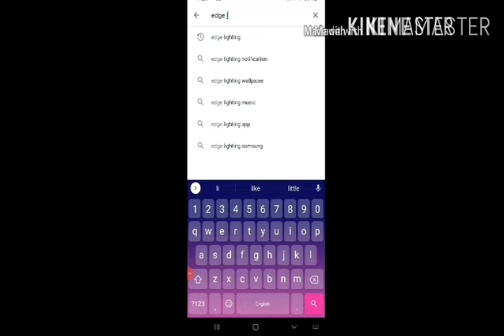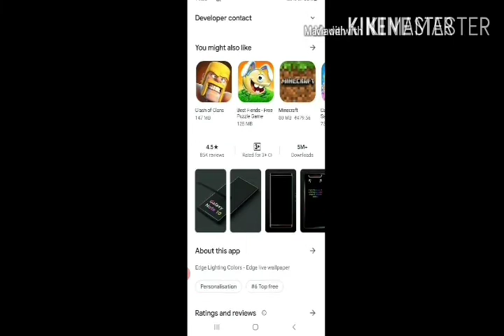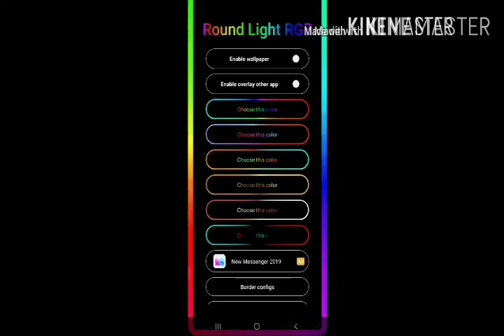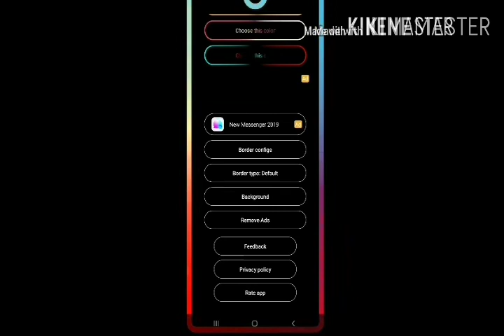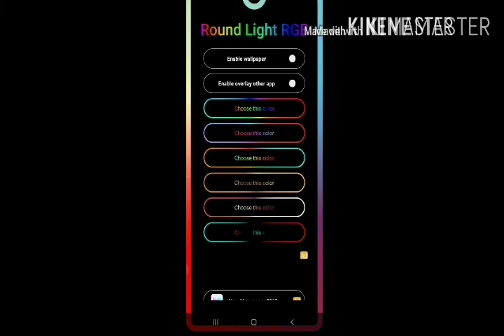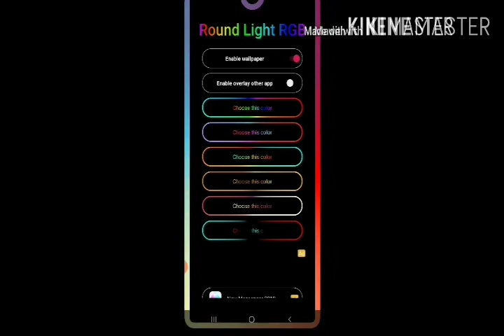SET BORDER LIGHT FOR ANY ANDROID PHONE'S 📲||in Kannada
ಬಾರ್ಡರ್ ಲೈಟಿಂಗ್. !!!
about edge lighting ::~~⤵️

Edge Lighting for any android phone application has an amazing user interface to use and it make your mobile screen totally adorable with attractive lighting.
This app does not consume more battery and adds smooth and beautiful round corners live light into you screen.